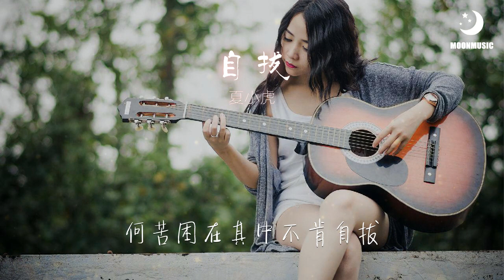夏小虎 - 自拔『何苦困在其中不肯自拔』【動態歌詞Lyrics】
❖歌詞在下面❖

自拔 - 夏小虎
词：刁云逸
曲：夏小虎
时间的利爪
撕碎了年华

空留下一道 伤疤
记忆在挣扎
不如忘了吧
只是一场梦 无他
想打个电话

给曾经的他
却发现心中已少了牵挂
痛还未愈合
爱已经结痂
何苦困在其中不肯自拔

完美的脸颊
被岁月谋杀
生活教会我 虚假
梦想的高塔
努力地攀爬

被现实一触 崩塌
想打个电话
给曾经的他
问问他这些年真快乐吗
希望的烛光

让孤独融化
时间的利爪
撕碎了年华
空留下一道 伤疤

记忆在挣扎
不如忘了吧
只是一场梦 无他
想打个电话
给曾经的他

痛还未愈合
爱已经结痂
完美的脸颊

被岁月谋杀
生活教会我 虚假
梦想的高塔
努力地攀爬
被现实一触 崩塌

想打个电话
给曾经的他
希望的烛光
让孤独融化

想打个电话
给曾经的他
痛还未愈合

爱已经结痂
想打个电话
给曾经的他

希望的烛光
让孤独融化